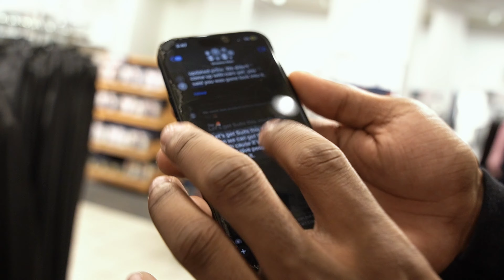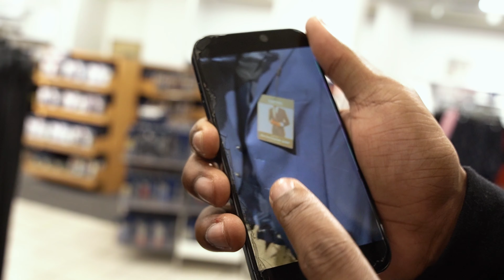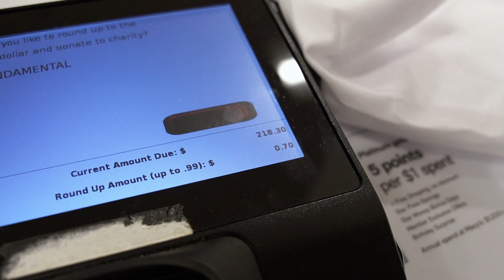SHE SAID YES…👰🏾💍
Thanks for the support, I put alot of time and energy into these videos. Hope you enjoy. 🖤

Comment if you are a new subscriber and I will comment back!

$itsyoungdp